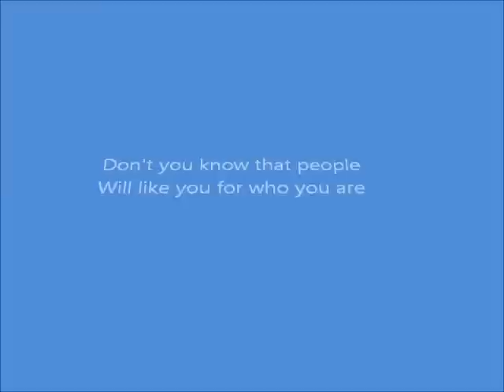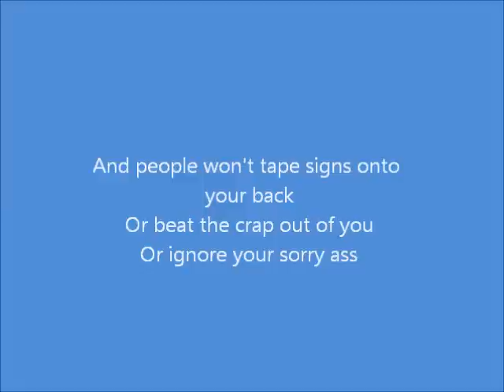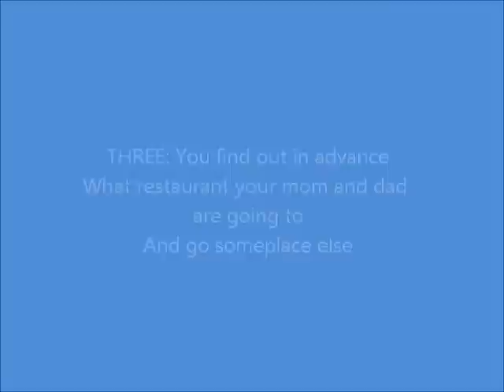Screeching Weasel Peter Brady lyrics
peter brady by screeching weasel